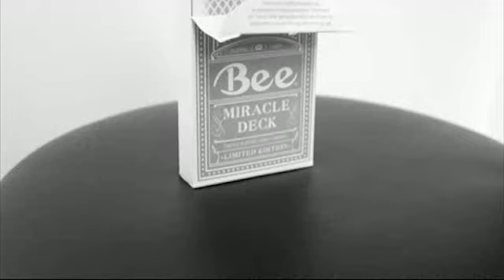Magic 8 Anniversary USPCC (limited ed. / out of print) - Alberico Magic